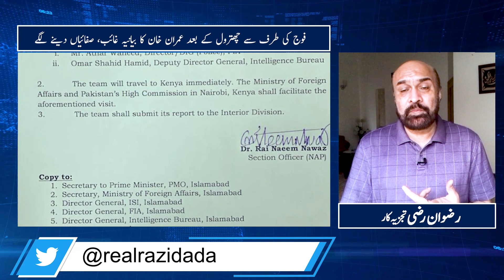Pak Fouj ki trf se chitrol ky bad Imran Khan ka bayania ghaib. Safaiyan deny per majbor | Razi Naama